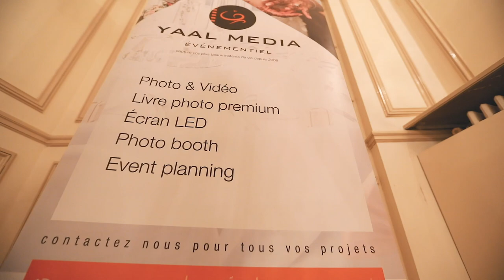Roll Ups by Yaal Media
Pour tous vos business et événements, Yaal Media vous propose des services de design, print & fabrication des visuels !
Boostez la visibilité de vos activités grâce à nos solutions Marketing: ▪️ Banderoles avec impression recto ▪️ Support banderole et étui préassemblés ▪️ Tirez pleinement parti de votre emplacement pendant toute la durée de votre événement. ▪️ Modèles économique, mobile, premium et professionnel ▪️ Installation rapide et facile